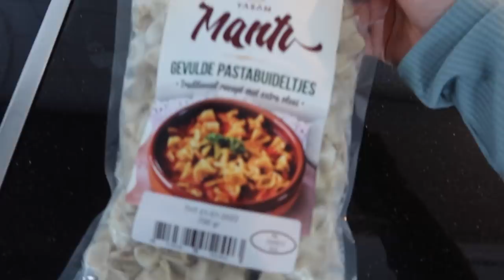Update over mijn facings, ons huis & discussie om eten - Myriam Ahmadi vlog